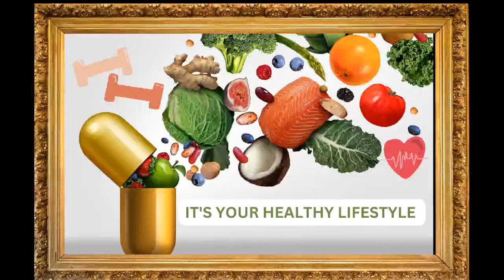HEALTH AS OUR PERSONAL RESPONSIBILITY-WITH DR. STEFAN HAMMER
PRESENTS
IT'S YOUR HEALTHY LIFESTYLE
EPISODE 06
05.22.23
STARRING DR. JACALYN KERBECK & ROLAND FRIEDL
FEATURING DR. STEFAN HAMMER

DISCUSSION TOPIC
-Health as Personal Responsibility - Prevention

ABOUT DR. STEFAN
Doctor of General Medicine and H holistic medicine, Frankenburg am Hausruck

Dr. Stefan Hammer worked as a general practitioner, elective doctor (nutritional, movement consultation) and as an emergency physician in northern Lower Austria. He currently runs a general practitioner practice in Upper Austria. After his diploma as a nurse, which was passed with distinction, he completed his medical studies at the University of Graz via the second educational path, where he passed many exams with distinction.

Specialist training as a manual physician (chiropractor), spa and occupational physician, environmental physician, practically applied anti-aging medicine, intestinal consultant and ENT specialist. Since the 1980s, he has been working intensively with nutritional sciences and a healthy lifestyle. He has also been involved in the prevention of civilization diseases and their enforcement for 20 years. Active lectures on this topic regularly led him to Germany.

In January 2004, Dr. Hammer opened his practice in Heidenreichstein as a health insurance doctor and private in the northern Waldviertel. In December 2007, Dr. Stefan Hammer starts a health column in the feel-good and thermal magazine AVIDA. Focus: Balanced nutrition, exercise and healthier lifestyle. In 2021, he moves from Lower Austria to Frankenburg am Hausruck, where he runs a general practice as a holistic physician. The focus is still on prevention and health preservation.

CONTACT DR. STEFAN

ABOUT ROLAND
A successful entrepreneur, speaker, coach, author, guest lecturer, and TV presenter, Roland Friedl has been active for over 35 years with some top brands, companies, and international
organizations as a trainer, coach, and consultant.

His focus on training executives is always on a high level of practical relevance in sparring, from practice for practice. Proven and coveted around the world as a specialist trainer, he prefers a free and independent lifestyle and loves commuting between different states, traveling a few months a year in a camper van, and working from the most beautiful places in the world. His motto: Don’t think outside the box. Think there is NO box.

ABOUT DR. JACALYN®
-Founder, President, Chief Listening Officer at USA GLOBAL TV® & RADIO
-The Listening Mentor
-Certified Holistic Life, Career & Executive Coach
-Certified Yoga Sculpt Teacher
-Certified Meditation Teacher

  / usaglobaltv